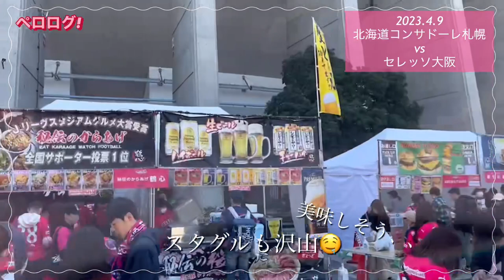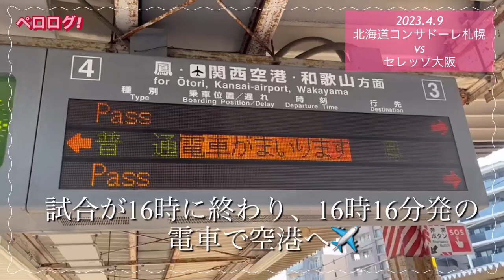【Vlog】【北海道コンサドーレ札幌対セレッソ大阪】Jリーグ好きの日帰り旅⚽️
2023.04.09 Ｊリーグ第7節
セレッソ大阪対北海道コンサドーレ札幌🔴⚫️

初めてのYouTube投稿なので、画質が乱れるところがあります。温かい目で見てください🐰